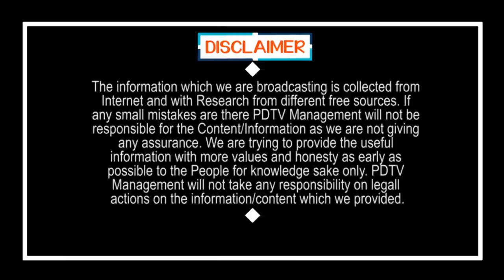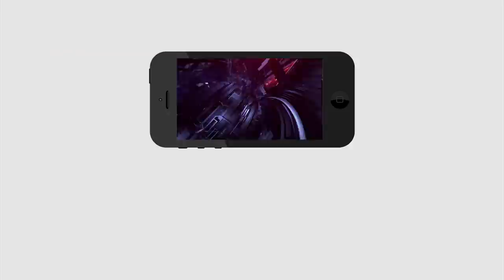జడ్పీటీసీ, ఎంపీటీసీలపై జగన్ వ్యూహనికి.. ఉX పోసుకున్న చంద్రబాబు | Jagan Strategy On MPTC and ZPTC